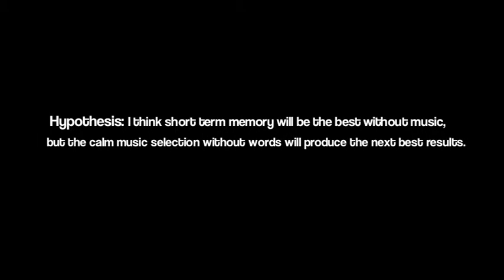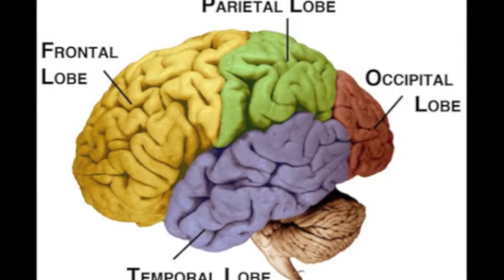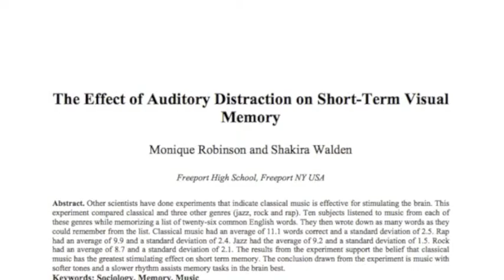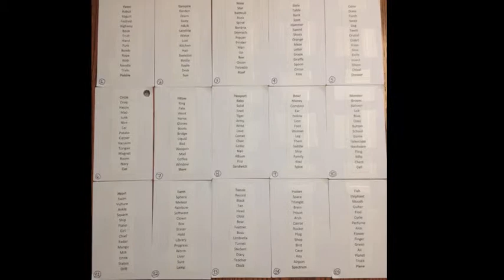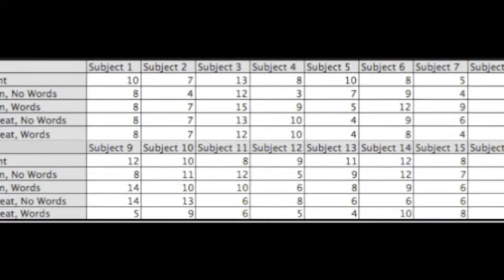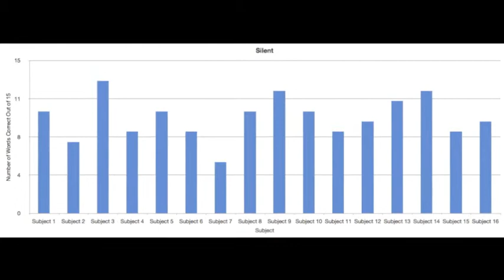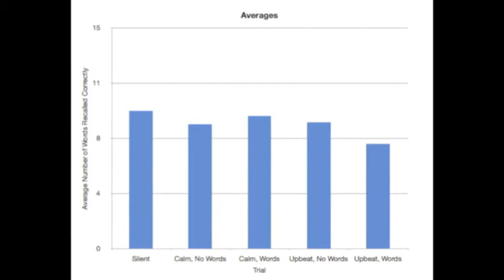Psychology Final Project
Music's effect on short term memory